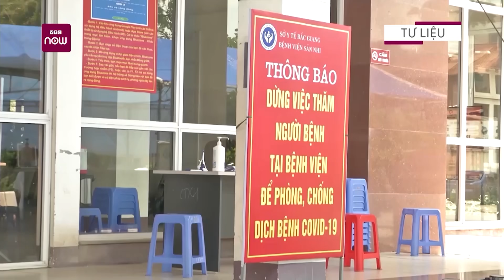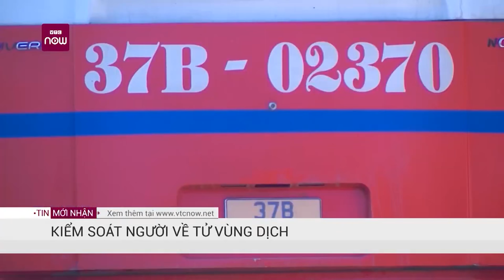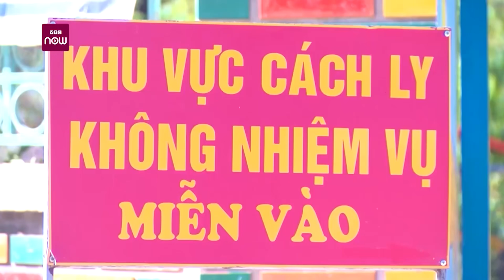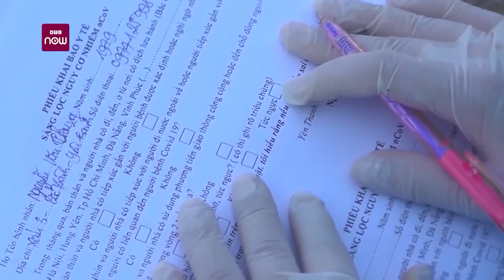Hà Nội: Bước đầu xác định nguồn lây của nữ nhân viên ngân hàng mắc Covid-19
VTC Now | Ngày 17/7, lãnh đạo Trung tâm Kiểm soát Bệnh tật (CDC) Hà Nội thông tin về nguồn lây của nữ nhân viên ngân hàng dương tính với SARS-Cov-2.